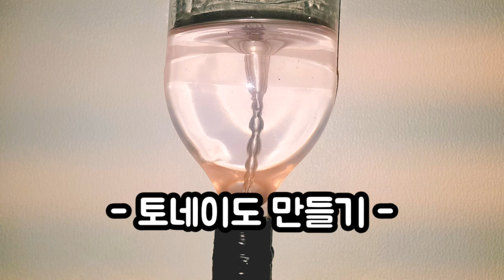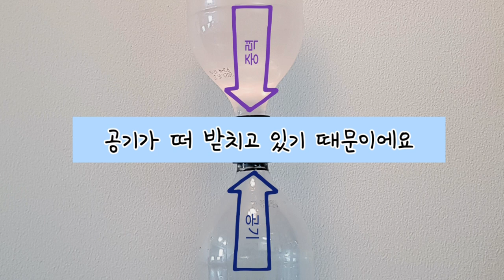함께과학_페트병으로 놀아봐요_토네이도 만들기 공기총 만들기(재활용 과학실험 공기의 흐름)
페트병을 이용해서 공기의 흐름을 관찰해 봅시다